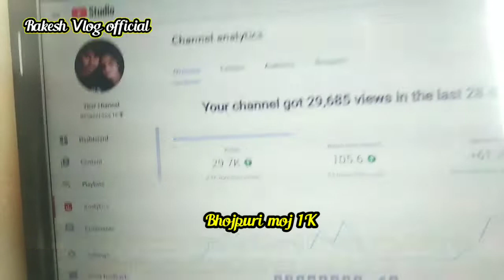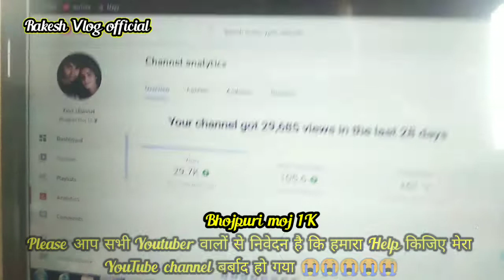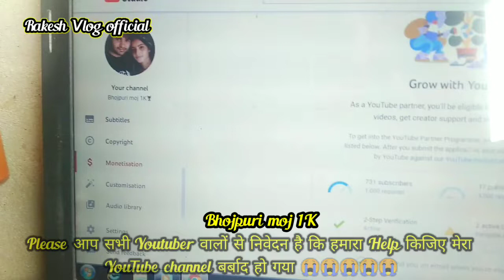बस एक गलती | और पूरा चैनल बर्बाद हो गया @ManojDey @ManojDeyVlogs @ActiveRahul#entertainment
बस एक गलती | और पूरा चैनल बर्बाद हो गया 😭😭 | @Manoj Dey  @Manoj Dey Vlogs  @Active Rahul

bus ek galti aur pura channel barbad Ho Gaya
YouTube per bus ek galti hua aur pura channel barbad Ho Gaya

desi vilog
desi vilog video
my First Vlogs Viral
how to Viral first vlogs
first vlogs Viral kese kar
my first vlog viraldesi Vlog
MY First Vlogs Viral Tricks
MY First YouTube blog video
my first vlog thumbnail
MY First Vlogs YouTube video
viral Tricks
Vlog viral video
beautiful girl hot Vlog video
my first vlog 2022my first vlog todaymy first vlog viral kaise kare

Rakesh Vlog official
my first vlog thumbnail video
my first Vlogs viral kese kare
my first vlog thumbnail video viral
my first Vlogs Viral Tricks video